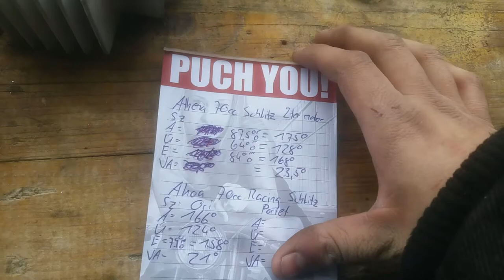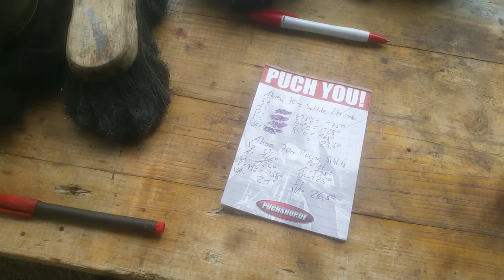Puchmaxi Tuning 70cc Rennmotor teil 2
70cc rennmotor erklährung porting steuerzeiten vergleich
Athena vs akao racing